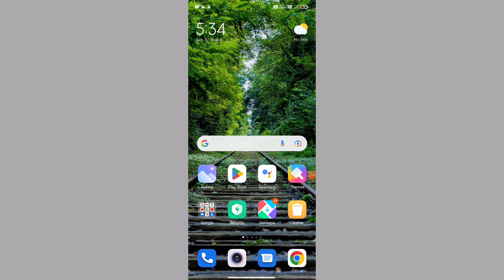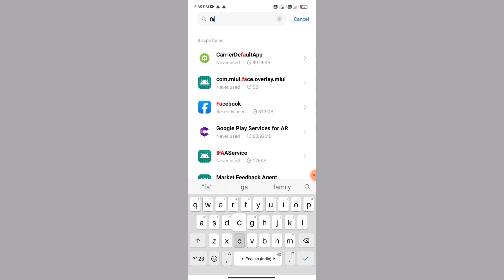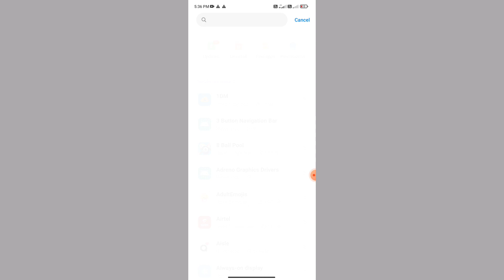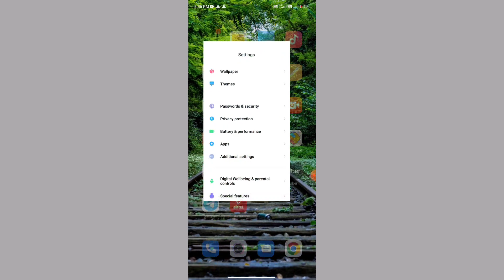How To Fix Messenger Select An Account Problem